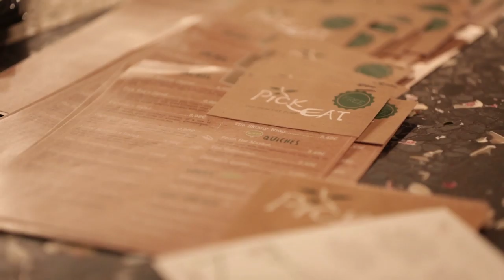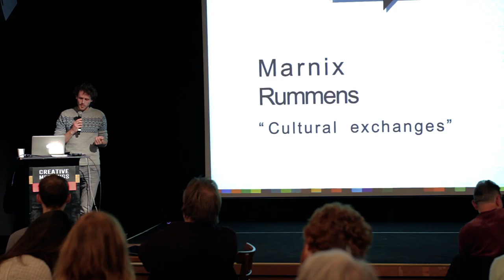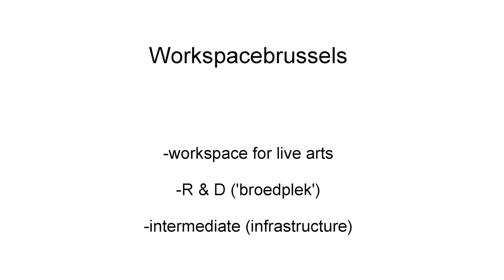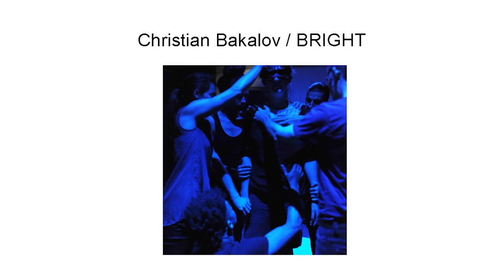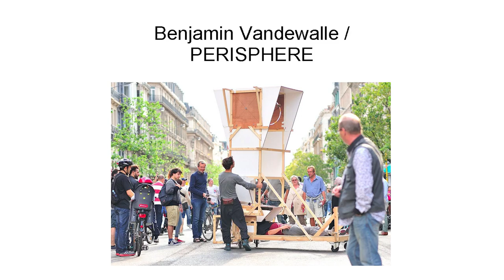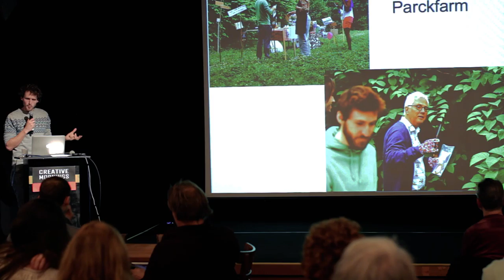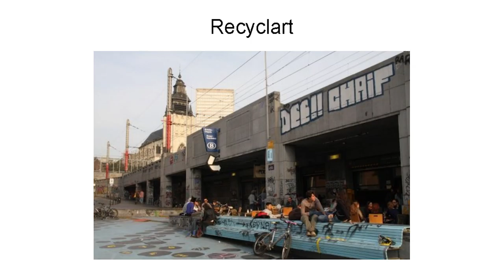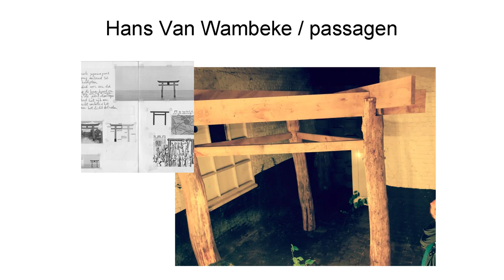Marnix Rummens : Exchanges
Transparency as a place where opposites can meet, in an open exchange

Marnix Rummens at CreativeMornings Brussels, October 2016. Free events like this one are hosted every month in dozens of cities. Discover hundreds of talks from the world's creative community